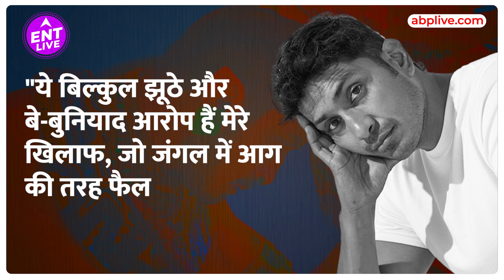Black Panther 2 स्टार Tenoch Huerta पर यौन उत्पीड़न का आरोप | ENT LIVE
एक्टिविस्ट Elena Rios ने इंस्टाग्राम पर Black Panther के एक्टर Tenoch Huerta पर Sexual Or Emotional Abuse सेक्सुअल और इमोशनल एब्यूज का आरोप लगाया है   दोनों ने एक दूसरे को इंस्टाग्राम पर क्या कहां उसके लिए देखे ये वीडियो

Producer- Badsha
Editor- Naveen
Cameraman- Ayan Husan